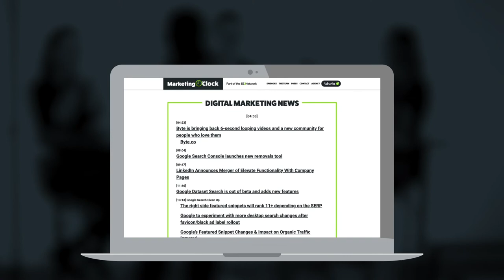Google Shopping to Feature Organic Listings - Marketing O'Clock - Ep. 119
Main Digital Marketing News: Week of April 24th, 2020

1. Shop organic listings on Google's shopping tab til you drop
2. Google Ads isn't playing Guess Who with advertiser identity verifications
3. Facebook campaign budget optimization goes from obligatory to optional
4. Small business meets Google Ads credit
5. Google organizes search results into separate subtopics on the sidebar (say that 5 times fast)

Plus, Greg is back with another famous Google rant, Shep keeps answering LinkedIn polls with no options, and Jess reminisces on her Consumer Value Store days with Howie Mandel's brother.

Marketing O'Clock is the premier digital marketing podcast, covering all things SEO, PPC, and social media marketing each and every Friday morning. We read all the news so you don't have to!